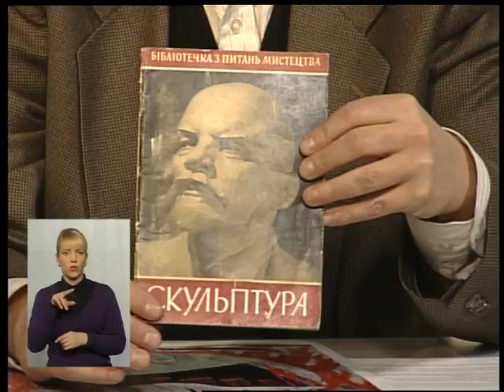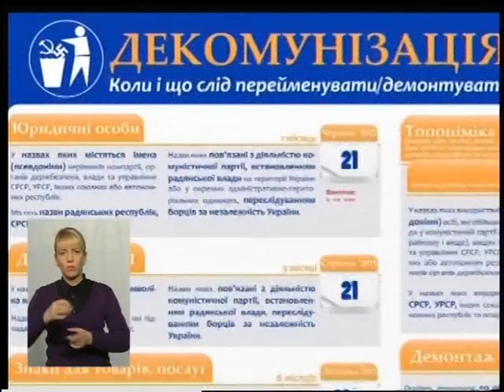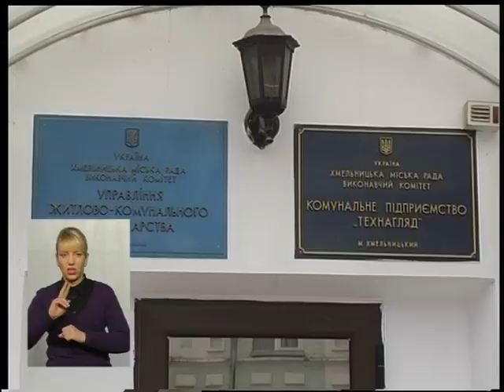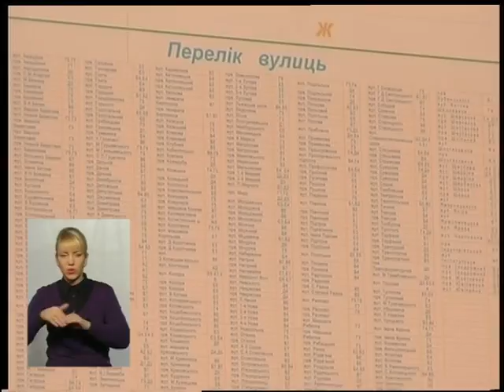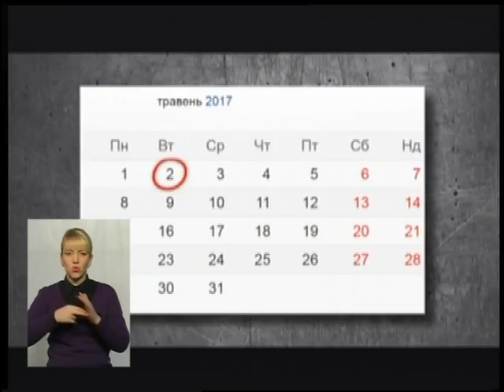(06.02.17) Тема - "Декомунізація свят"